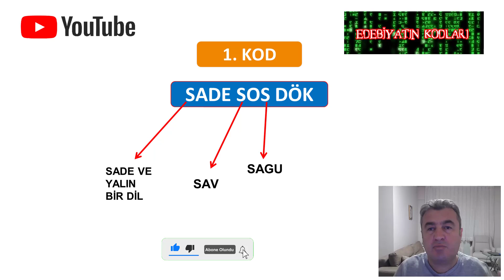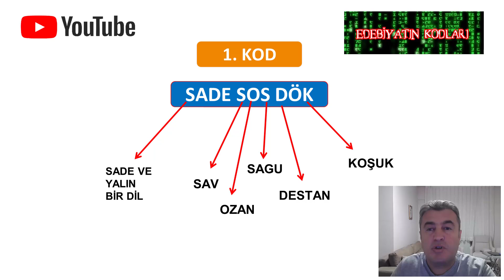Sayısalcıya Bile Net Yaptıracak Edebiyat Kodları / Kod-1 / İslam Öncesi Türk Edebiyatı Kodları /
Edebiyatın kodları siz öğrencilere edebiyatı çok kolay bir şekilde öğretmek için oluşturuldu. İslam Öncesi Türk Edebiyatı'nı kısa sürede öğreniyorsunuz bu kodla. AYT'de Edebiyat soruları toplamda 24 adet ama 6 tanesi anlam sorusu. 18 soru edebiyatla ilgili. Şiir bilgisi, dönemler ve özellikleri, şairler ve eserleri bilinmesi gerekiyor. Kalın edebiyat kitapları sizi yıldırmasın. Edebiyatın Kodları kanalımızı takip edin ve rahat edin.